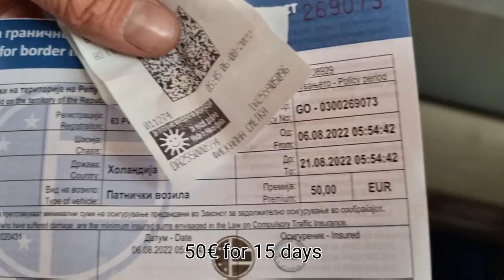Balkars 5000. Stopped by Serbian police & hassle at Macedonia border. What we going to do in Kosovo?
As we left Belgrade, Serbia we were almost immediately stopped by the Serbian police. Then at the Macedonian border we had a problem with our car insurance.
They say the last miles are the toughest and this was really true.

Also I will tell you about what our plan is in Kosovo